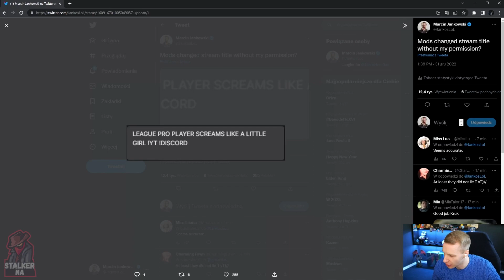Jankos Reacts to MODS Changing His Stream Title 🤬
Jankos Reacts to MODS Changing His Stream Title Without His Permission